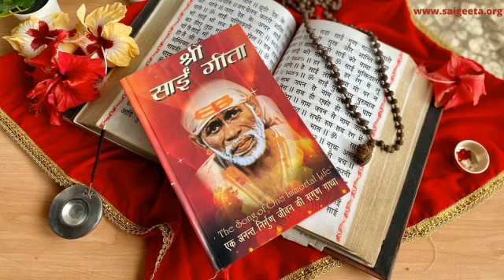श्री साई गीता पारायण । दोहा - ७७ - ७८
Sri Sai Geeta Paarayan - Doha 77 - 78
The Song of One Immortal Life

श्री साई गीता मानव जाति के लिए दिव्य बाबा साईनाथ का उपहार है। श्री साई गीता एक आध्यात्मिक कृति है जो समय से परे है और हमेशा प्रासंगिक है। इस महान ग्रंथ का एक-एक शब्द बाबा साईनाथ द्वारा लिखा गया है और उनके अमृत पुत्र आनंद साईं को दिया गया था।

Sri Sai Geeta is divine Baba Sainath’s gift to mankind. Sri Sai Geeta is a spiritual masterpiece that transcends time and is always relevant. Each and every word of this great treatise has been written by Baba Sainath and was given to his Amrit Putra Anand Sai.

Play
-7:22
Additional visual settings
Click to enlarge Unmute